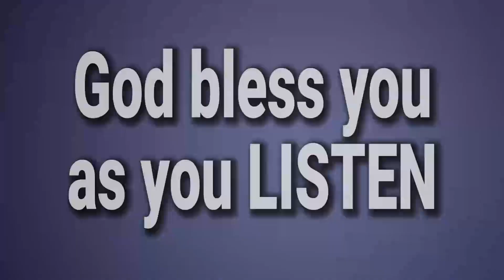Feed Your Enemies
In the early 1990s, I lived in the two - room Boys Quarters of a government house because I was swindled of my own proper accommodation by a friend I took in to help when I went on a six - month course. The occupant of the main building was a fanatical Muslim and I  also was  a fanatical Christian. In his bid to eject me, he 'imported' three thugs from his home town to harass me so I could despair and move out from the BQ. But they  stayed only two days. On the third day, they disappeared without accomplishing their mission. What happened? Matt 5:44 happened. Love your enemies. On the first day of their mission, whatever I ate for breakfast, lunch or dinner we served them. Second day was the same. Then they had enough. They left. The answer to the issues of your life is the words spoken by Jesus.

God bless you in the name of Jesus

Are you in need of Jesus in your life? Then watch this video now